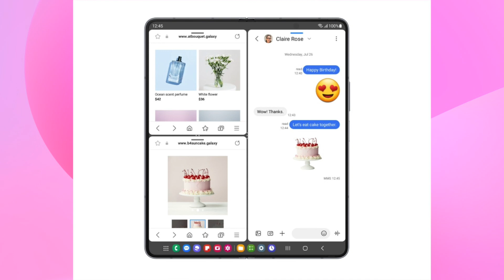Sumsung Galaxy Z Fold 5 and Z Flip 5 spec and price, || in Telugu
please support me మీరు ఏదైనా  ప్రోడక్ట్ కొనాలి అనుకుంటే క్రింద వున్నా  మన లింక్ ని use చేసి కొంటె మన channel కి small  commission వస్తుంది ఏకువ products review చేయడానికి హెల్ప్ చేసినట్లు ఉంటుంది దయచేసి క్రింద వున్నా  link use చేసి కొనండి 🙏🙏🙏

buying link :

Amazon app